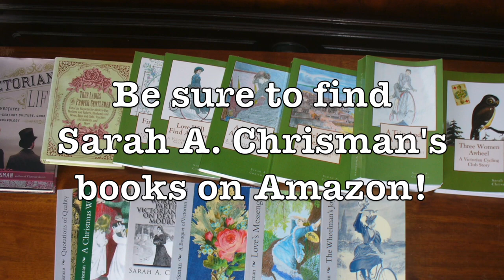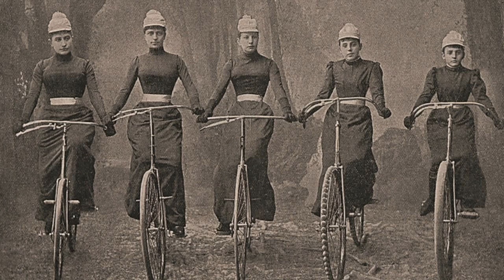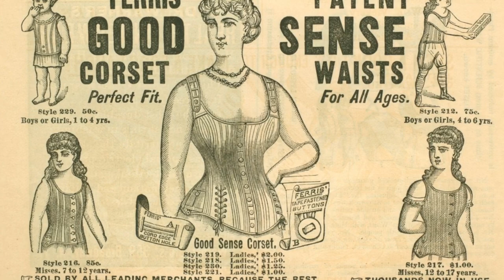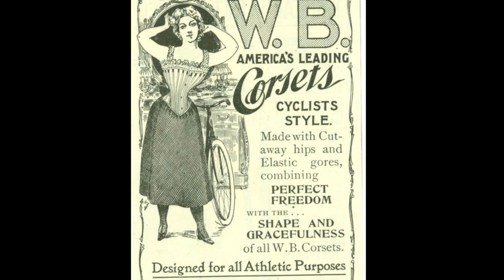Corsets: A brief talk while getting dressed. Meanwhile, my cats try to play lady's maids.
To learn more about corsets, be sure to read Sarah's book, "Victorian Secrets: What A Corset Taught Me About the Past, the Present, and Myself," available on Amazon In this video, author and Victorian expert Sarah A. Chrisman, who has been wearing corsets on a daily basis since 2009, gives a brief talk about them while getting dressed.  Meanwhile, her cats try to play lady's maids.  A slideshow follows of Victorian women of a diversity of ages and body types (all wearing corsets, of course!) as well as Victorian corset advertisements from the 19th-century.